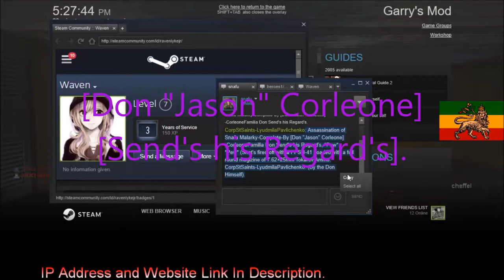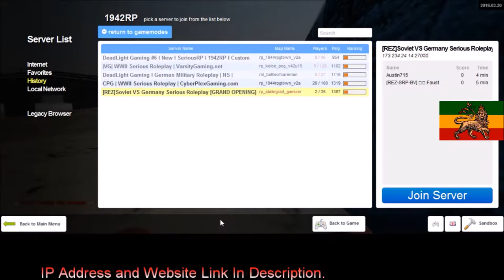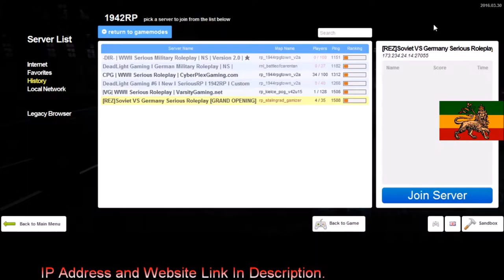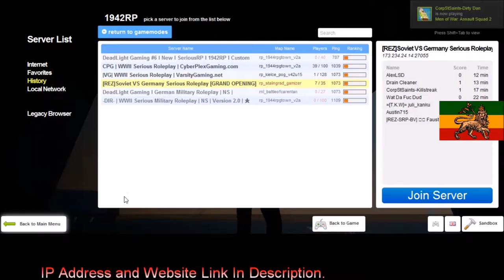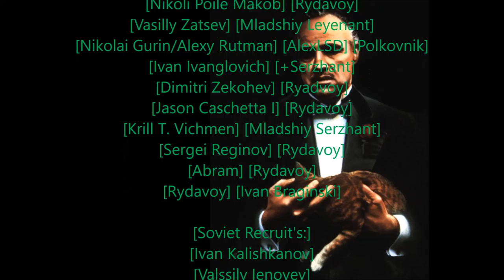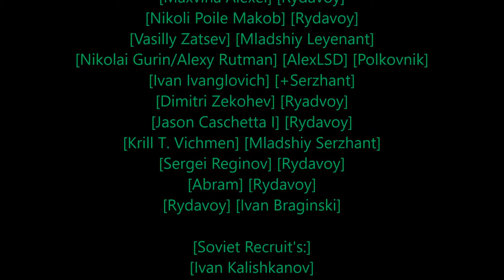[Rastafari Exposed] [Garry's Mod] [REZ 1942RP] [Corleone Diaries] [Ep.12] [HD]